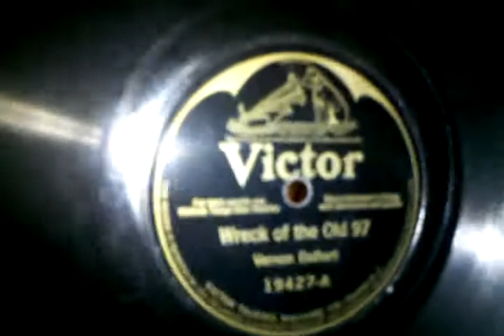Nannys victrola records. Carson Robinson.